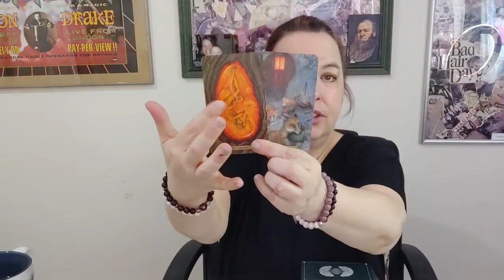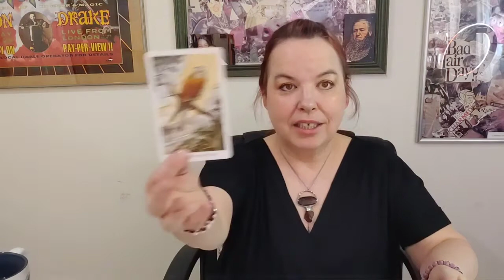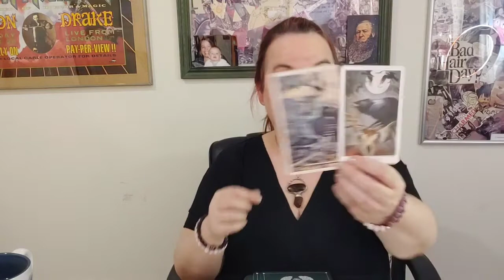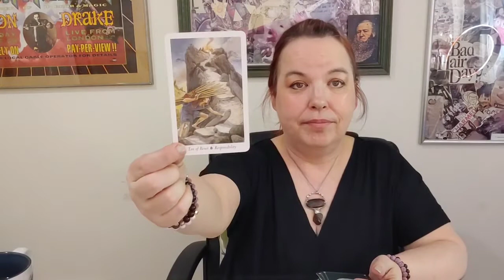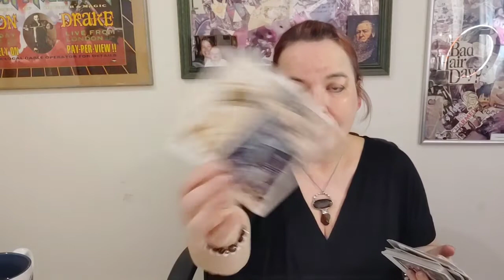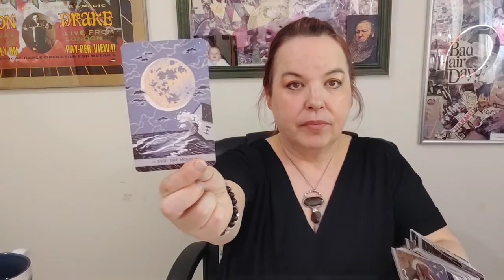Virgo Past Can't Take This Glow Up, But What Awaits Is Golden : Mid April Love Tarot Reading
MONDAY: Aquarius, Pisces
TUESDAY: Aries, Taurus
WEDNESDAY: Gemini, Cancer
THURSDAY: Leo, Virgo
FRIDAY: Libra, Scorpio
SATURDAY: Sagittarius, Capricorn